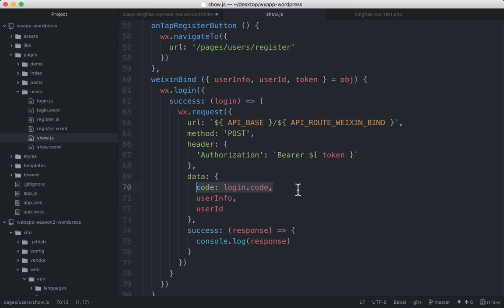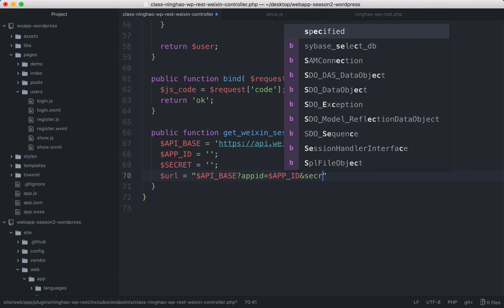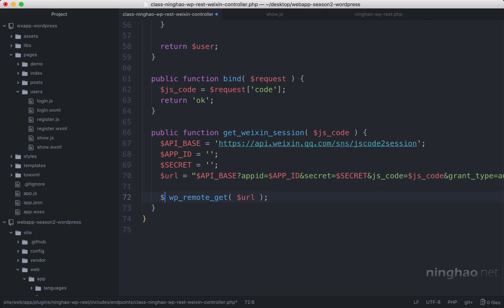企业级微信小程序精品开发实战课 153 153 在服务端获取用户的登录状态